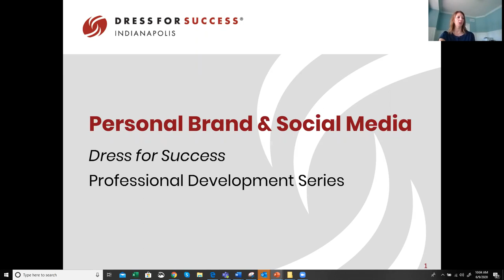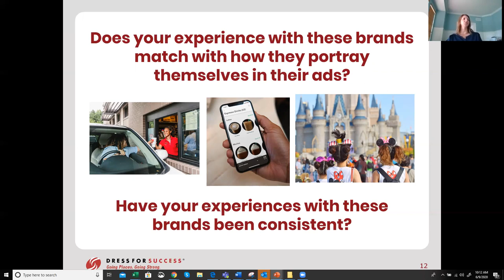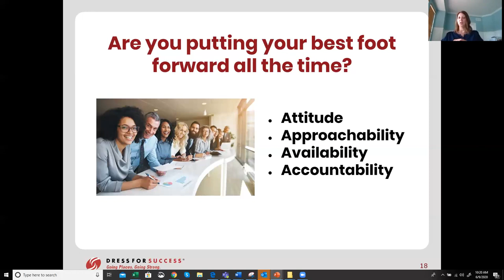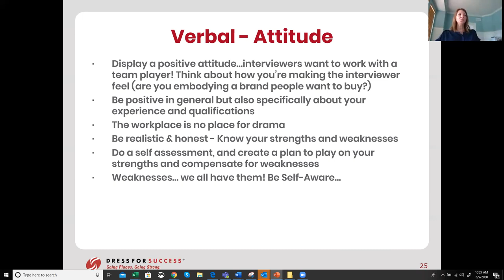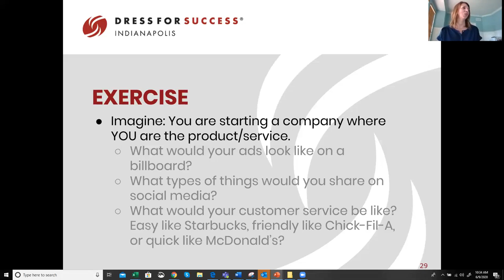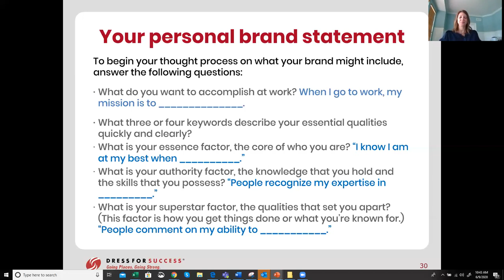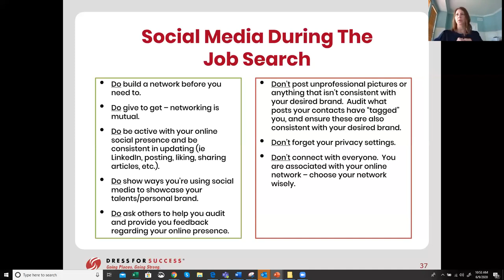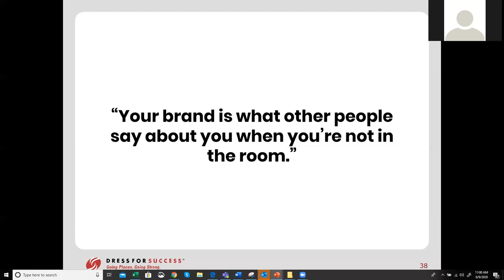E.D.G.E Workshop: Personal Brand & Social Media